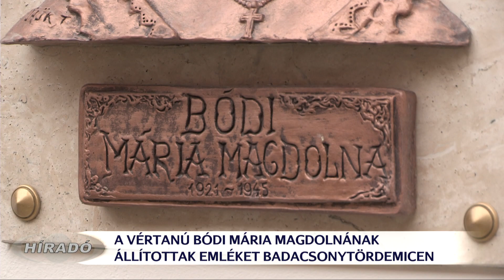A vértanú Bódi Mária Magdolna előtt tisztelegtek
Bódi Mária Magdolna, a szovjet bevonulás során vértanúhalált halt fiatal lány domborművét avatták fel Badacsonytördemicen. A templom falán helyet kapott reliefet Túri Török Tibor keszthelyi szépmíves készítette a Veszprémi Egyházmegye felkérésére. Bódi Mária Magdolnát a badacsonytördemici templomban keresztelték meg, így a település plébánosa örömmel helyet adott a domborműnek.